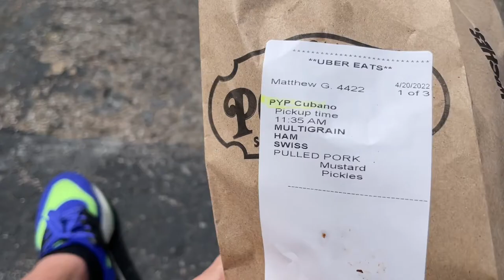Lunch Break Sandwich Review | Potbelly Sandwich Shop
I needed a new windshield so I ate a sandwich